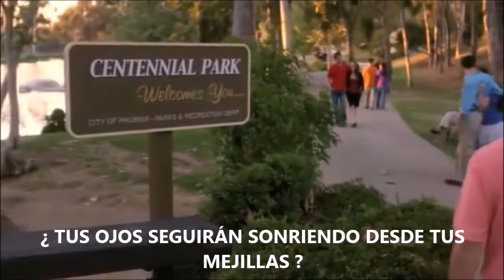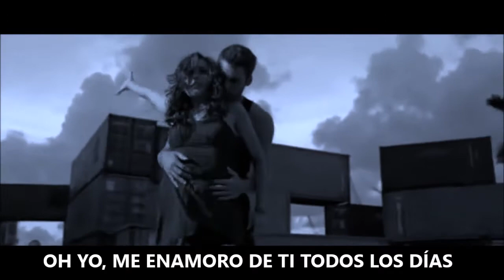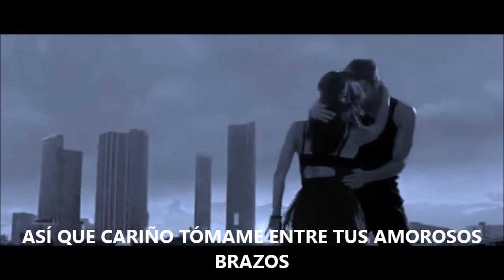Ed Sheeran - Thinking Out Loud